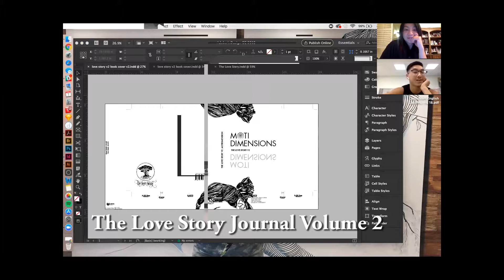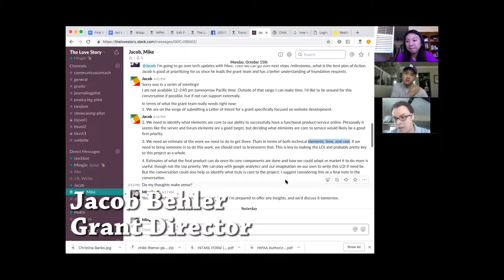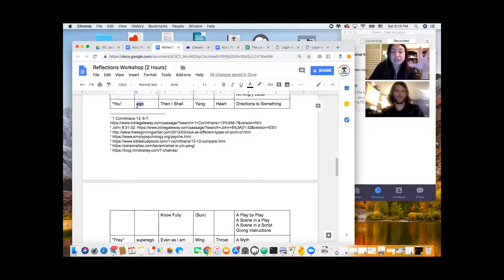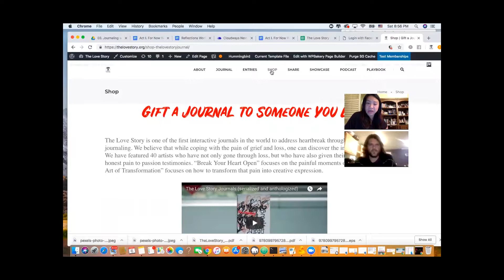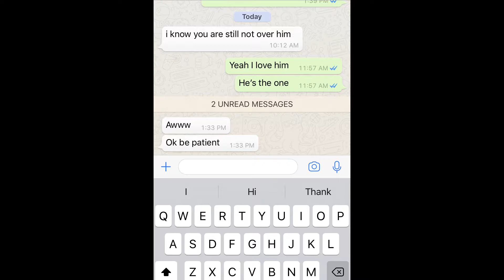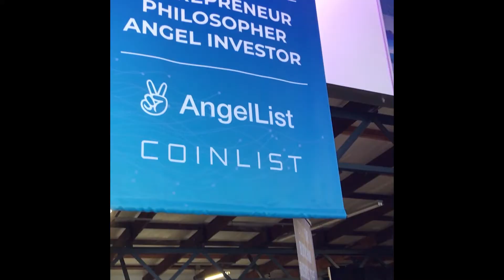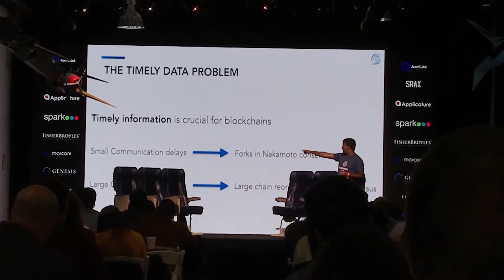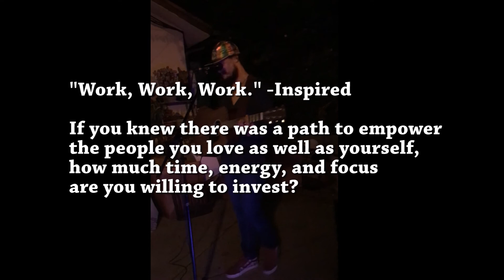Ep. 51 "Work, Work, Work." | Vlogumentary Diary of a Entrepreneur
Mingjie wants to solve a very real problem: How does one empower the artists, producers, and graphic designers/illustrators inside the serialization, anthologization, and globalization of The Love Story Journals using the Blockchain technology? She attends the Blockchain/cryptocurrency world to find out. Can she keep her head on her shoulders and keep her focus for The Love Story vision without getting lost in the ambition?

She also starts to lean on her team more for support, especially being accountable to her team in finding a competent CFO on the board.

Mingjie pilots the first peer to peer DIY Journaling circle thanks to her friend Eddie who was willing to host the pilot at his sanctuary in Los Angeles. She also attends Sylvie's birthday party amongst talented artists and realizes while editing this video why she continues to hang around the Blockchain space.

Features:
"Work, Work, Work," Rihanna featuring Drake
Cat
*Correction* The Team came from Career Foundry, recommended by CodeAlliance (Benetech).
Joseph Campbell's Hero's Journey
E. Liquidano

About The Love Story Organization:
We are a non-profit organization dedicated to inspiring the broken hearted to transform pain into purpose through Artist-Inspired Expressive Writing.

The Mission & Message:
We exist to shift the perception of pain—not as something to be dismissed, ashamed, fixed, or avoided, but as an opportunity to grow spiritually, emotionally, and developmentally. Pain can be transformed into meaning and purpose through expressive writing and therapeutic journaling.

What We Do:
We offer expressive writing programs designed to transform pain into purpose, depression into expression, and our tragedy into a love story.